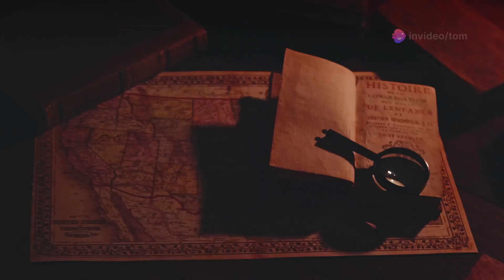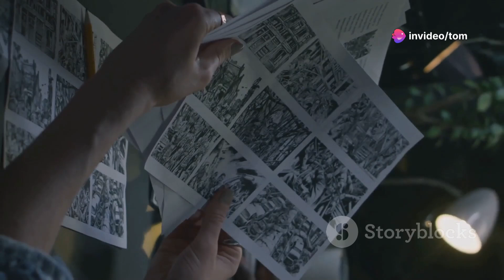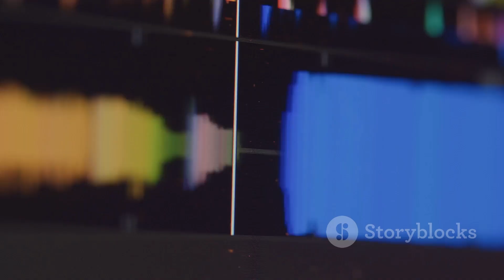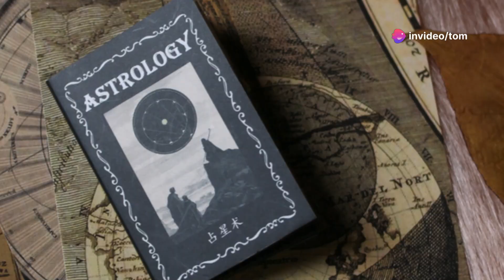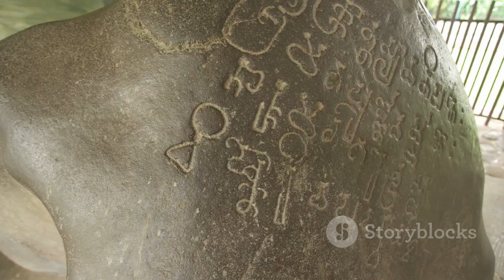10 Unsolvable Enigmas That Will Leave You Speechless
From the Zodiac Killer to the Mary Celeste, history is filled with mind-boggling mysteries that continue to fascinate and intrigue us. In this video, we'll delve into the most baffling enigmas of all time, exploring the theories, legends, and unanswered questions surrounding these cryptic events. Get ready to have your mind blown by the most perplexing mysteries in history!